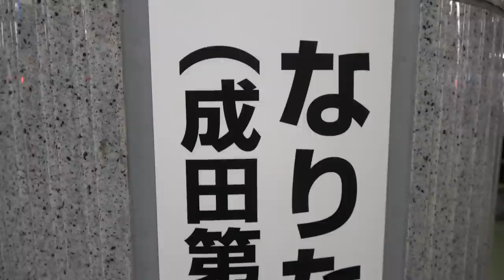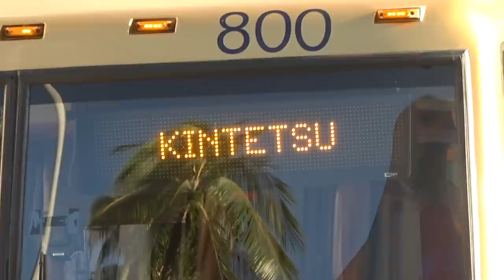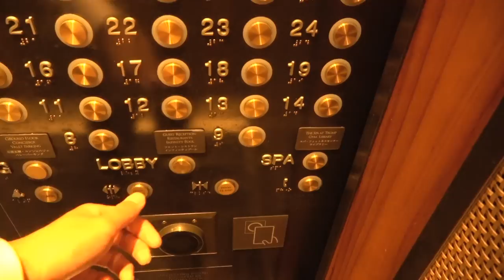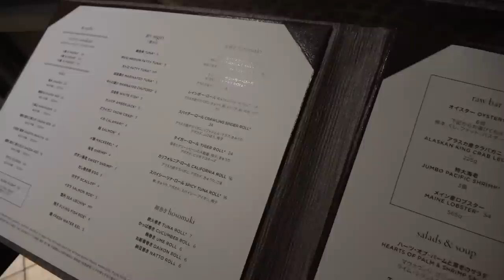【ハワイ2泊4日】 飛行機で知り合った美女とステーキ食べる 7/5-101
2019年７月５日～８日（日本時間）
ANAファーストクラスを利用してホノルルへ行き、仕事の合間にぶらぶらした４日間の記録をどうぞ。夕食ご一緒したＳさんとＴさんありがとうございました。